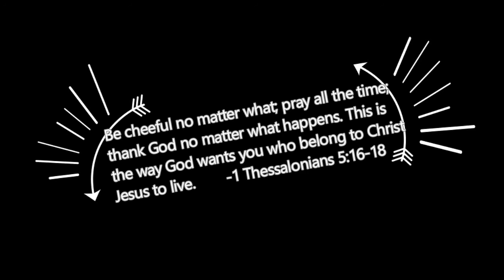18. PRAYcation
BEME: @mikewhite